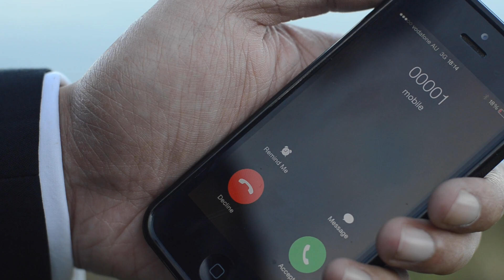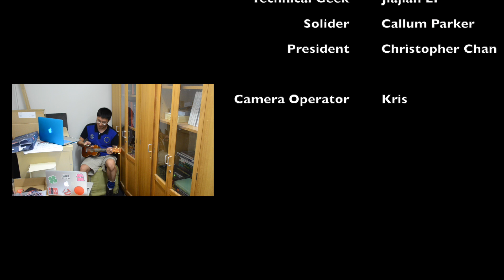Robotender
The Draft of Draft